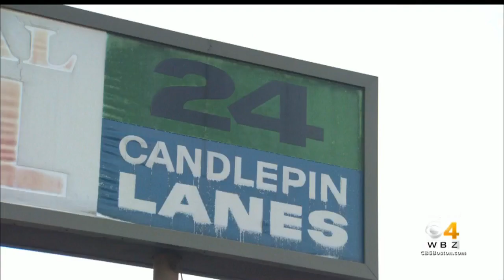Last Candlepin Bowling Alley In Worcester Closes For Good